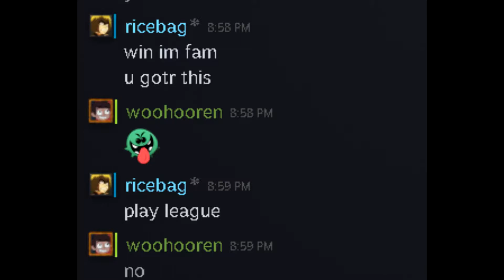(TF2) 6s yeezy team Pre-Season Frags and Memes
Ey
Got a glizzy in my hand and I do not waste no time
'Cuz it's glizzy, glizzy, glizzy, glizzy, glizzy on my mind
Put some ketchup on a glizzy and it's gon' be very nice
Cookin' up a glizzy and I cook 'em up at night
Very yummy glizzy so I ate it in the sky
Yeah I'ma boutta fly my glizzy, I'ma fly it like a kite
I look at a glizzy and I eat it through the side
Eat it through the side, eat it through the side